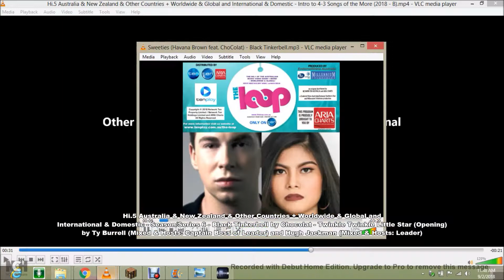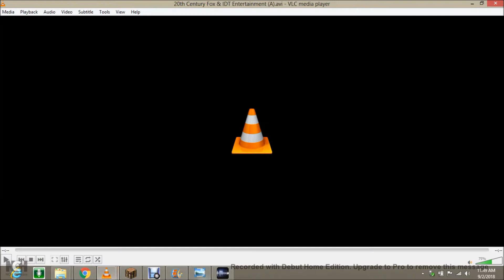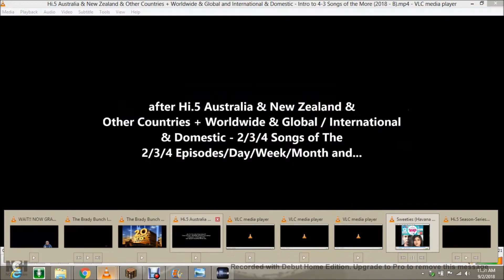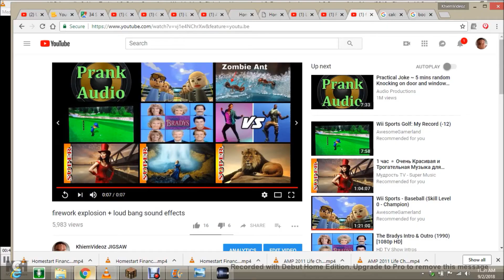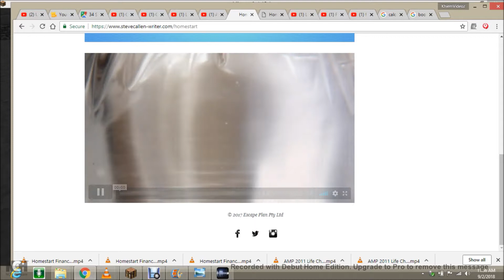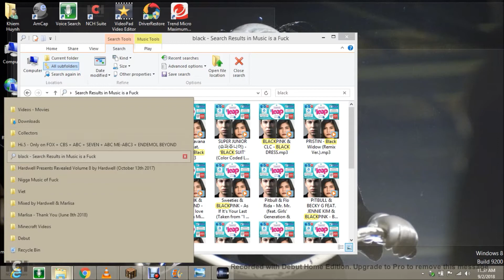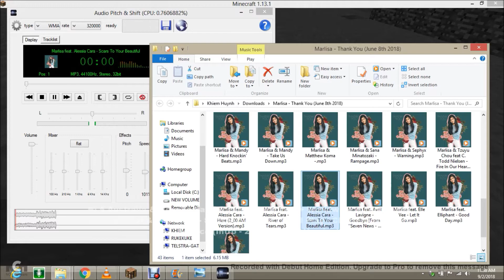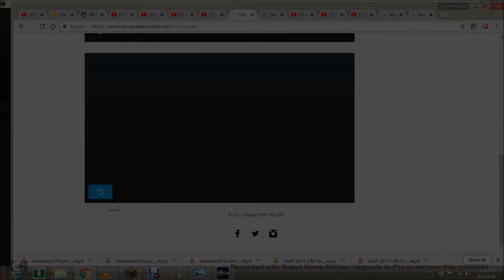Minecraft - Building the House feat. Hi.5 Season-Series 6 - Episode 470 (Part 1) [70]